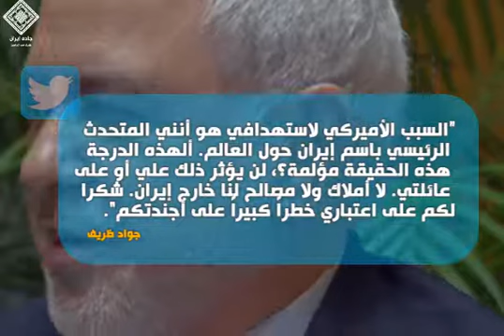خمسة من إيران | خمس شخصيات إيرانية طالتها العقوبات الأميركية